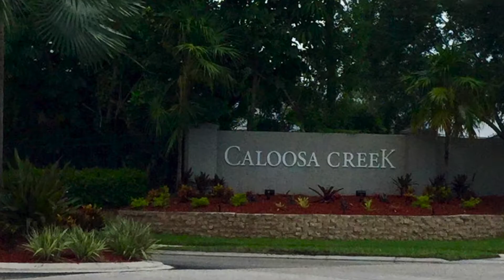Behind the Gates: Caloosa Creek - Fort Myers, Florida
A behind the gates view of Caloosa Creek in Fort Myers presented by Preferred Properties Group, Inc. For additional information, please